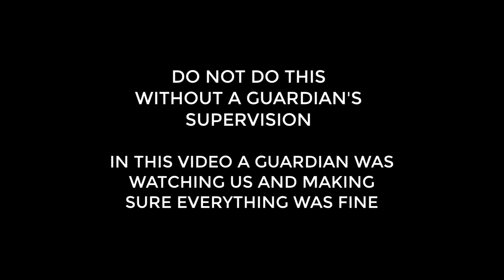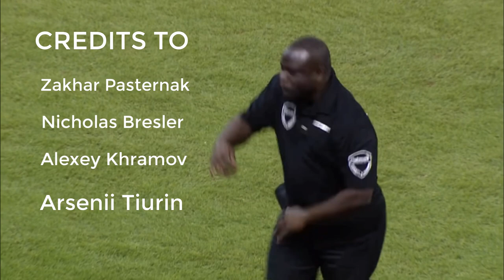HOT SAUCE CHALLENGE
We did a hot sauce challenge and in this challenge, we will be using the Mad Dog 357. It contains 5 million Scoville! We also had a guardian watching us to ensure our safety. Enjoy the video!